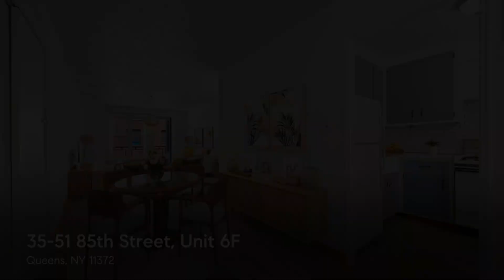35-51 85th Street, Unit 6F, Queens, NY 11372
Welcome to apartment 6F at Roosevelt Terrace Cooperative. This one-bedroom unit is very clean and well-kept, allowing you to move in and update it at your own pace. With double exposures facing northeast and southwest, the combined living and dining area provides ample space for relaxation and entertainment. The bedroom easily fits a king bed and offers a quiet retreat, also with two exposures. Step outside onto the inviting terrace, perfect for enjoying your morning coffee or creating a tranquil oasis for your plants. Located in the vibrant neighborhood of Jackson Heights, this property is surrounded by a variety of amenities and offers easy access to transportation for seamless city living. Don’t miss the opportunity to make this charming home your own and enjoy the potential it holds. Low maintenance of $653 includes electric and cooking gas.

Roosevelt Terrace is a financially sound, well-maintained co-op. There is outdoor parking ($68/month), indoor parking ($100/month) and storage ($10/month). Amenities include on-site management, a live-in super and team of attentive porters, a residents’ playground, game room, community room, and laundry rooms. Pet friendly. Sorry, no subletting ever, as the building is 100% owner occupied.

Jackson Heights is one of New York City’s best neighborhoods: conveniently located along the E, F, M, R and 7 trains, with incredible food, gorgeous architecture, unparalleled diversity and a community characterized by its friendliness. Just a few blocks from this apartment is the city’s most famous open street—Paseo Park is a vibrant spot to be outside, exercise, see friends or walk your dog. On Sunday, the Jackson Heights Greenmarket is a wonderful place to get local, gourmet food. Queens is the future!

Please note that some photos are virtually staged.